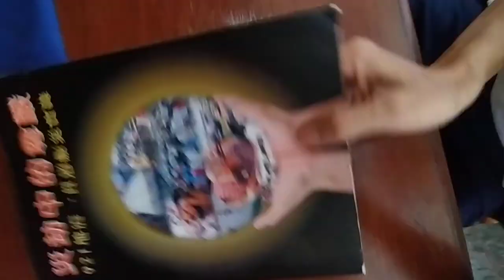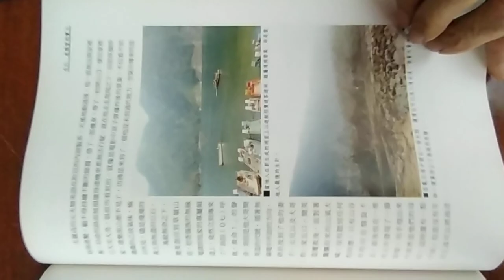VID 1999#災劫中的尊嚴 921地震 一貫道賑災實錄 07